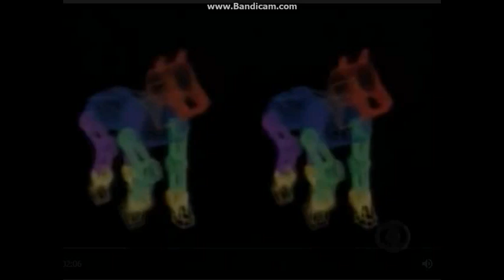TV COLOSSO CLIP CÃO :EU SOU GILMAR. 1994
LP TV COLOSSO VOL.2 1994